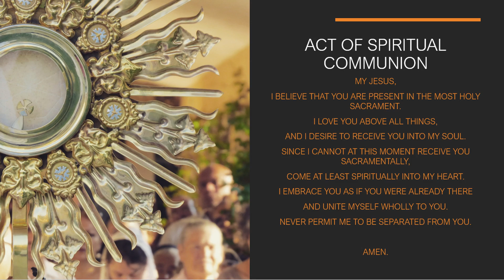Tuesday Mass 2/2/2021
The Feast of the Presentation of the Lord
"God goes to Church"